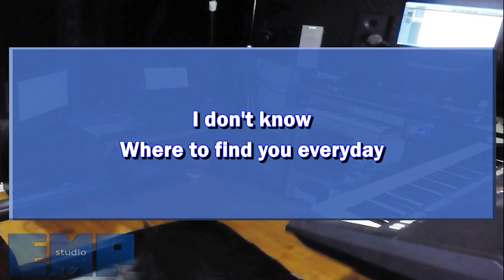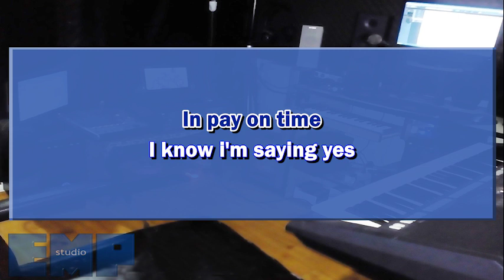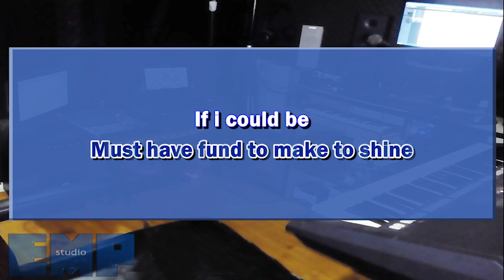Ardhito Pramono - 925 (KARAOKE TANPA VOCAL)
Video karaoke lagu Indo Ardhito Pramono - 925

Support artis originalnya:

Musik dan video dibuat ulang oleh kami menggunakan Composition Rights dibawah kebijakan YouTube. Pemegang copyright legal berhak untuk klaim berbagi hasil, monetisasi, atau melakukan penghapusan melalui ContentID. Kami ingatkan bahwa klaim manual diluar ContentID akan segera mendapatkan Counter Notification dalam 13 hari yang dapat merugikan bagi channel pengklaim (strike, penghapusan, dan/atau demonetisasi). Silahkan email kami terlebih dahulu untuk menghindari hal tersebut dan mencari solusinya melalui agen digital copyright atau meminta penghapusan langsung.

Silahkan komen untuk request!

Selamat berkaraoke!

Jk13music.com